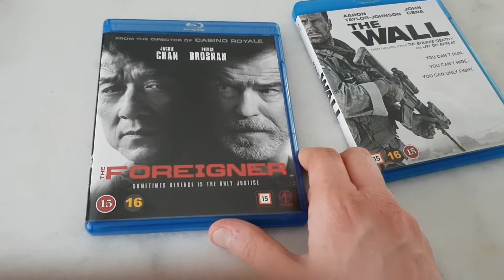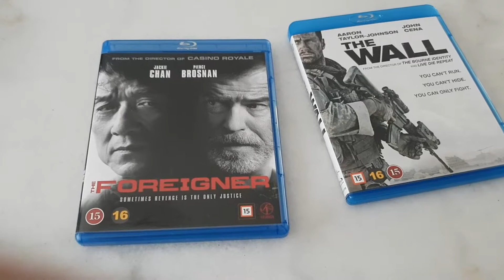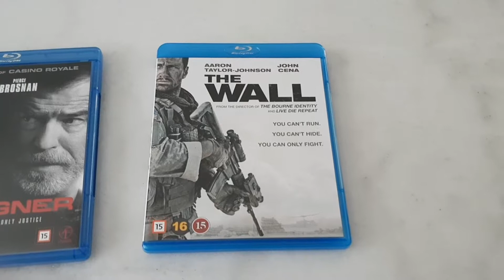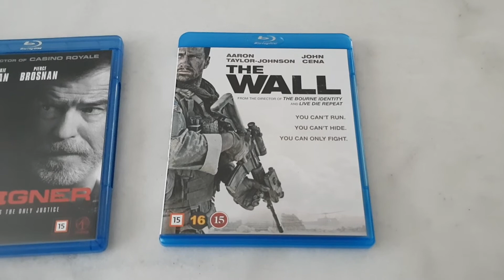Elokuvat Foreigner ja The Wall